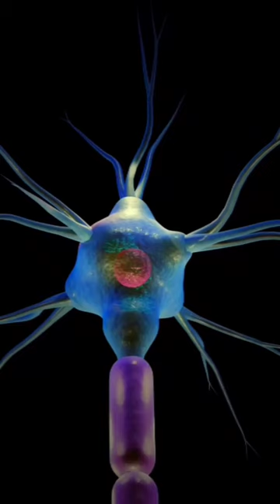Black Cobra Snake | Black Cobra Role in Ecosystem | Black Cobra Introduction In Hindi